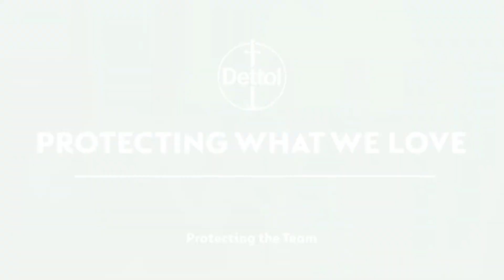Hannah Darlington first played for Australia bowling a.... yellow ball?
Hannah Darlington first represented Australia as a 13 year old.

She says it was one of the best things she's done in terms of enjoying the game